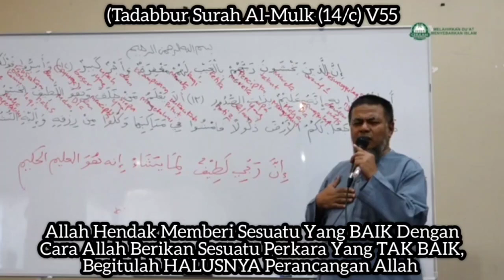Tadabbur Al-Mulk (14/c) V55